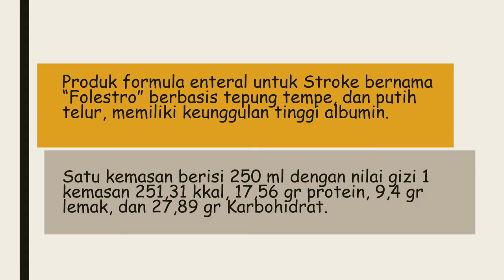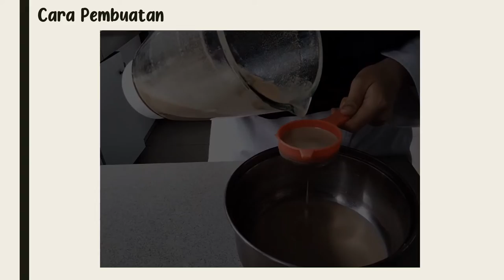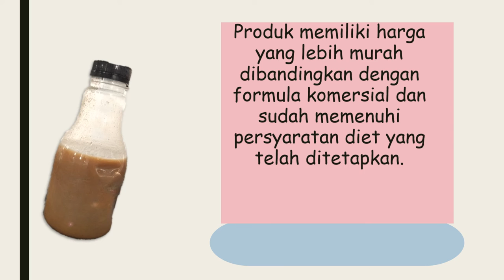Formula Enteral Folestro Nida Alya Poltekkes Bandung Prodi Dietisien